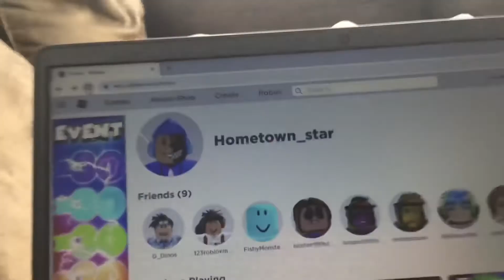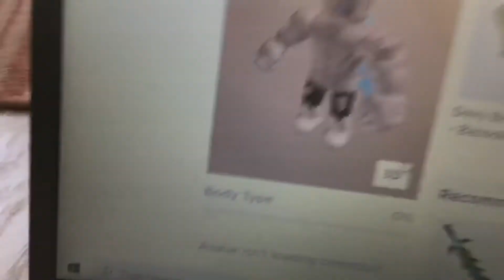It’s My Birthday!